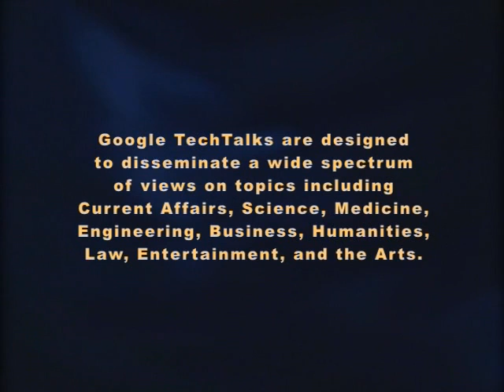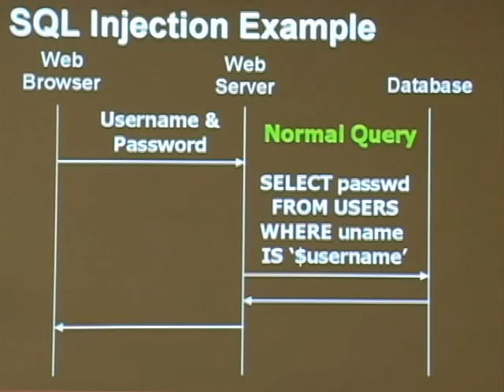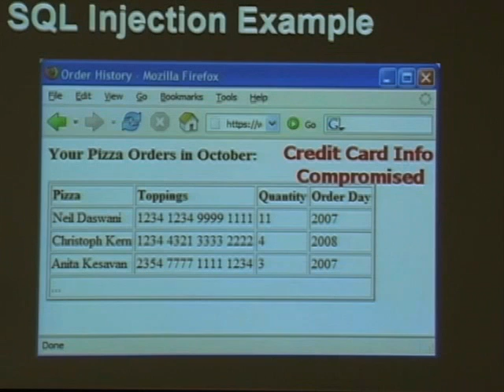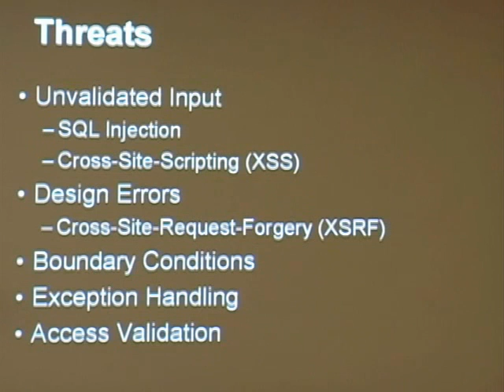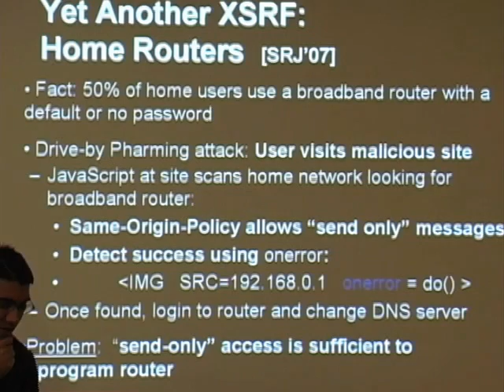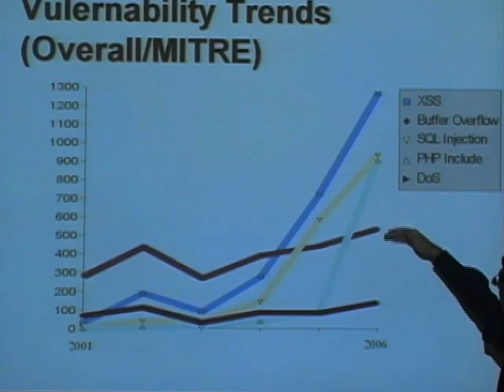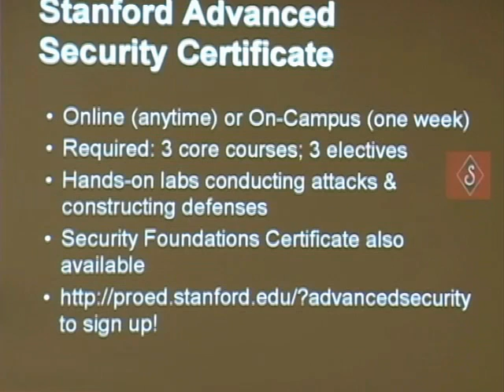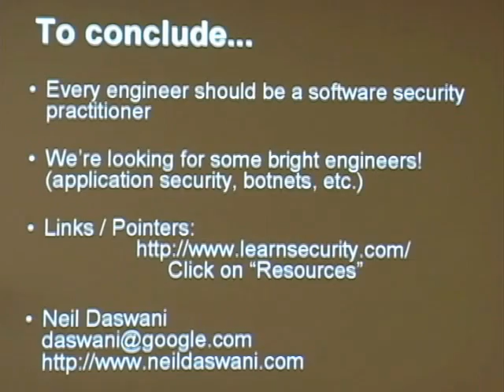Emerging Security Vulnerabilities & the Impact to Business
ABSTRACT

This talk discusses how IT professionals can go about
learning what they need to know to prevent the most significant
emerging data security vulnerabilities, and the impact these
vulnerabilities are having on electronic commerce. In this talk,
I will review how attacks such as XSRF (Cross-Site-Request-Forgery)
and SQL Injection work, and how to properly defend against them.
Then, I will present some industry-wide statistics on software
security vulnerabilities reported to various databases, and
emerging trends in the field of software security. Finally, it will
discuss the current state of security education, and provide
pointers to certification programs, books, and
organizations where you can learn more.

Speaker: Neil Daswani
Neil has served in a variety of research , development, teaching,
and managerial roles at Google, Stanford University , DoCoMo USA Labs,
Yodlee, and Bellcore (now Telcordia Technologies). His areas of
expertise include security, wireless data technology, and peer-to-peer
systems. He has published extensively in these areas, frequently is invited
to give talks at industry and academic conferences, and has been granted
several U.S. patents. He received a Ph.D. and a master's in computer
science from Stanford University , and earned a bachelor's in computer
science with honors with distinction from Columbia University.